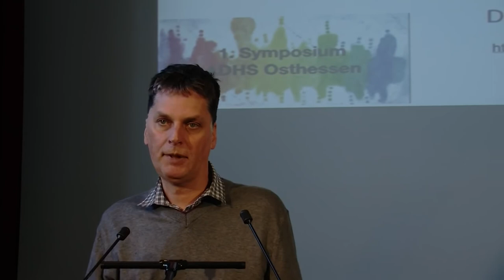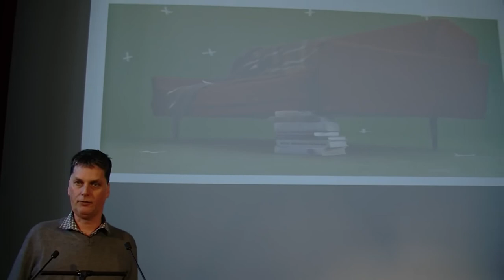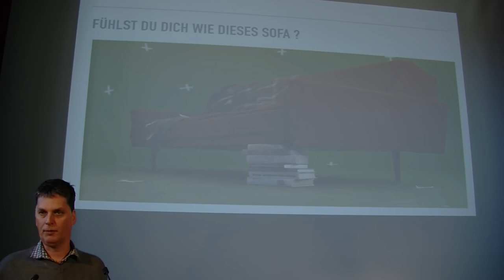Dr. Martin Winkler - ADHS - Wenn Einfaches am Schwersten fällt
🔔 LIZENZ
👉 Dieses Video steht unter einer CreativeCommons Lizenz (cc-by 4.0) mit Namensnennung (ADHS Osthessen e.V.) und kann auch gerne von anderen genutzt und weiterverbreitet werden. Quelle